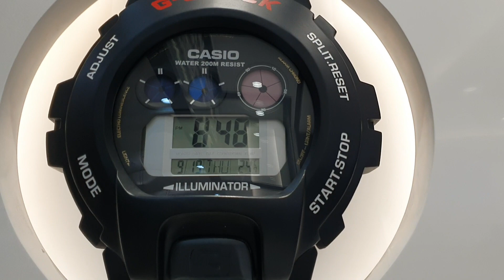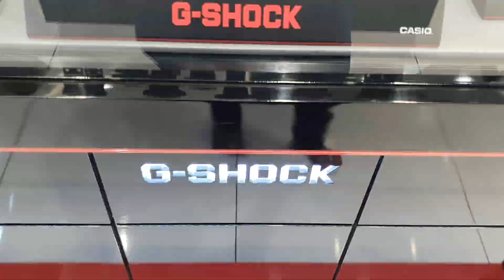GSHOCK Centre in Dubai Diera City Centre